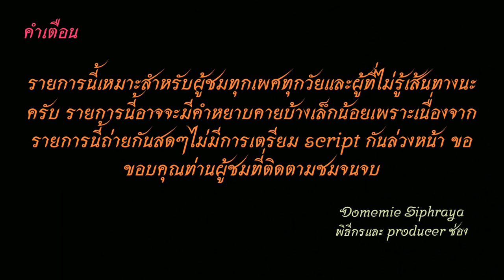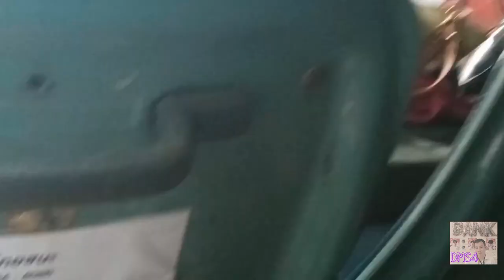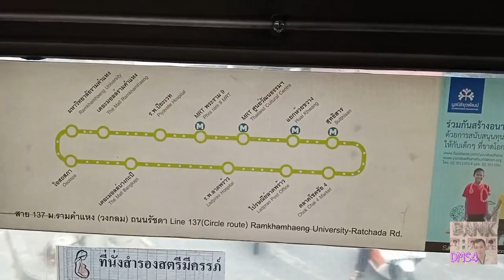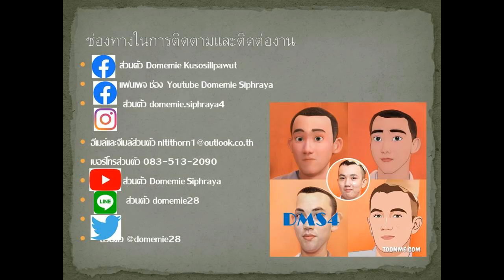Bus land EP.137.1 รถเมล์สาย​ 137 (เขต 4 เดิมสาย 22 ในปัจจุบัน รวมทั้งสองวน)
00:22 คลิปแรก รถเมล์​สาย​ 137 (วนขวา)  อู่พระราม 9-ฟอร์จูน-ศูนย์วัฒนธรรม-ห้วยขวาง-สุทธิสาร-ลาดพร้าว-โชคชัย 4-เดอะมอลล์ บางกะปิ-ลำสาลี-รามคำแหง-พระราม 9-ฟอร์จูน-ศูนย์วัฒนธรรม-บิ๊กซี รัชดา
00:22 First clip , Bus lines 137 (Right loop) Rama 9 Depot-Fortune-Cultural Center-Huay Kwang-Sutthisan-Ladprao-Chokchai 4-The Mall Bangkapi-Lamsale-Ramkhamhaeng-Rama 9-Fortune - Culture Center - Big C Ratchada
ค่าโดยสารจากฟอร์จูน ทาวน์ไปเดอะมอลล์ บางกะปิ ราคา 16  บาท
Fares from Fortune Town to The Mall Bangkapi, price 16 baht
32:37 คลิปที่ 2 รถเมล์​สาย​ 137 (วนซ้าย ) ศูนย์วัฒธรรม-ฟอร์จูน-พระราม 9-รามคำแหง-ลำสาลี-เดอะมอลล์ บางกะปิ- โชคชัย 4-สุทธิสาร-ห้วยขวาง-ศูนย์วัฒธรรม
32:37 Clip 2 ,Bus lines137, (Left loop) Cultural Center - Fortune - Rama 9-Ramkhamhaeng-Lamsale-The Mall Bangkapi-Chokchai 4-Sutthisan-Huaykwang-Cultural Center
ค่าโดยสารจากสนามกีฬาหัวหมากไปแยกห้วยขวาง ราคา 18  บาท
The fare from Hua Mak Stadium to Huai Khwang Intersection costs 18 baht.
ราคาโดยสาร 12-20  บาท(ยูโรเขียว) Fares 12-20 baht (Euro Green bus)
00:00 คำเตือน
00:22 ฟอร์จูน ทาว์น
00:37 รถวนขวาออก อยู่บนถนนรัชดาภิเษก
04:51 ห้วยขวาง-สุทธิสาร-แยกรัชดาภิเษก-ลาดพร้าว
11:30 ลาดพร้าว-ภาวนา-โชคชัย 4
21:03 แยกใต้ทางด่วน-มหาดไทย-ลาดพร้าว 101
27:55 วิสุทธานี-เวชธานี-แยกแฮปี้แลนด์
32:17 ห้างน้อมจิตต์
32:37 สนามกีฬาหัวหมาก
33:03 รามคำแหง-ลำสาลี่
39:30 ศรีนครินทร์-เดอะมอลล์ บางกะปิ
41:20  แยกแฮปี้แลนด์-วัดกลาง-วิสุทธานี
44:27 ลาดพร้าว 101-มหาดไทย-แยกใต้ทางด่วน
49:44 ลาดพร้าว-ภาวนา-โชคชัย 4
58:19 รัชดาภิเษก-สุทธิสาร-ห้วยขวาง
01:04:11 แยกห้วยขวาง
01:04:25 ขอบคุณ+จบ
ช่องทางติตตาม
1.ไอจีส่วนตัว domemie
2.เฟสส่วตัว Domemie Nitithorn Kusosillpawut
3.เฟสเพจ ช่อง Youtube Domemie